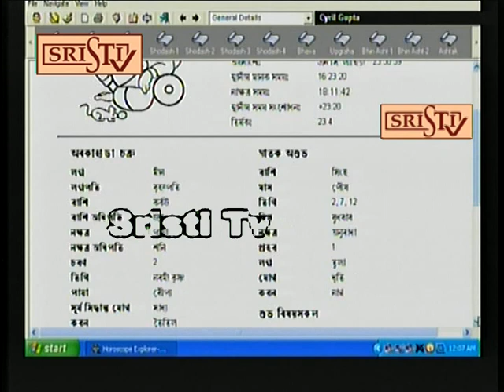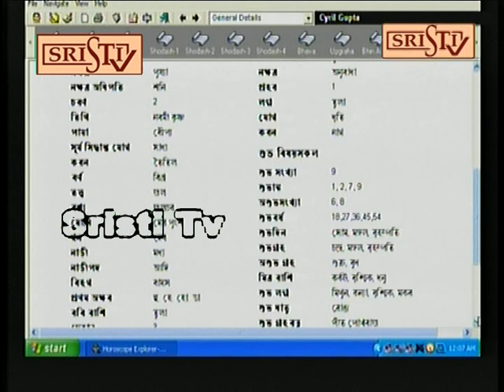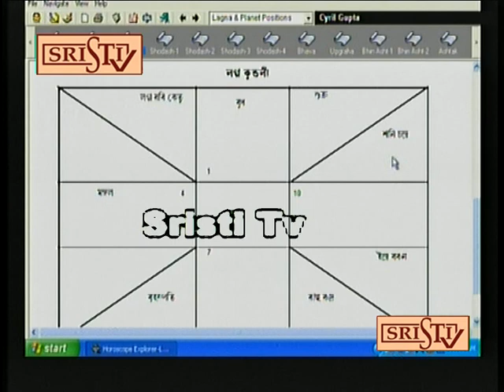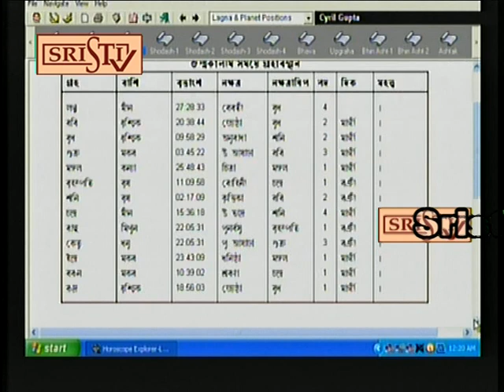Sristi Tv Sree Pradip 21.06.2019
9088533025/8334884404